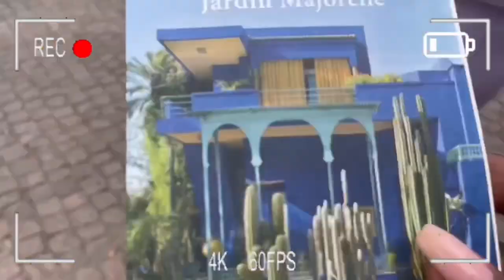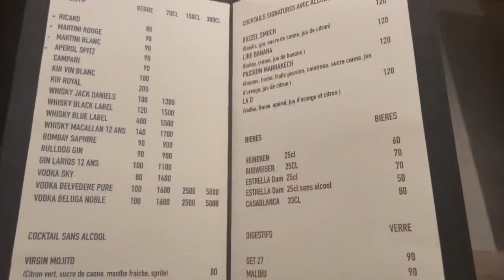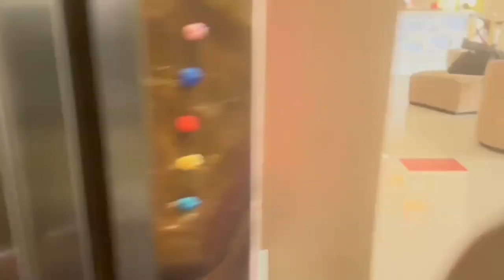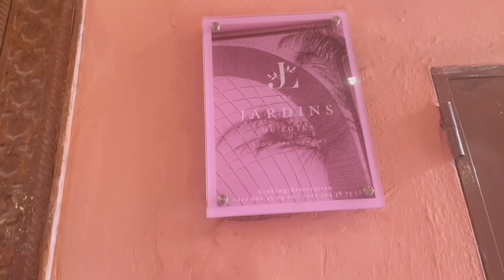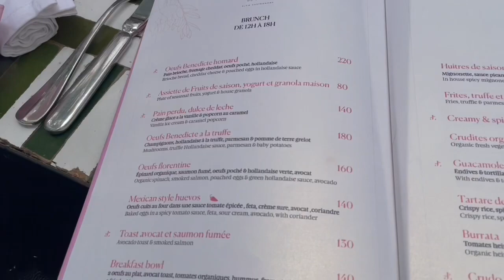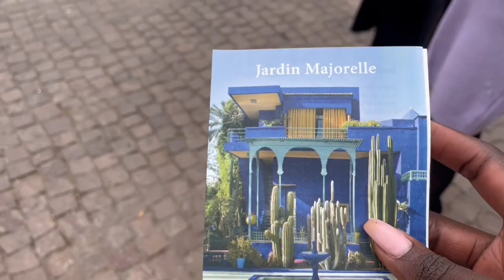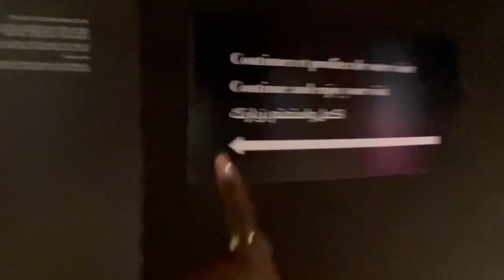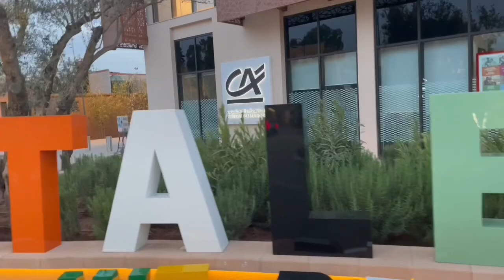VLOG MAROC Ep 8| Mon 25ème Anniversaire à Marrakech✨🇲🇦| Maya Ohomon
Hello la famille, j'espère que vous allez bien? Aujourd'hui je partage avec vous mon voyage sur Marrakech à l'occasion de mon anniversaire. Enjoy!
00:00 - 01:15 RESUME DU VLOG + INTRO
01:15- 02:32 DIY + VOYAGE
02:32- 04:30 REVEIL + HOTEL TOUR
04:30- 09:41 QUAD ET MONTEE SUR CHAMEAU
09:41- 13:35 DINER D'ANNIVERSAIRE
13:35- 19:36 BRUNCH AU JARDIN DU LOTUS
19:36- 22:53 VISITE DU JARDIN MAJORELLE
22:53- 23:46 PROMENADE EN CALECHE ET VISITE DE LA PLACE JAMAA EL FNA
23:46- 29:06 EXPERIENCE IMMERSIVE A M AVENUE